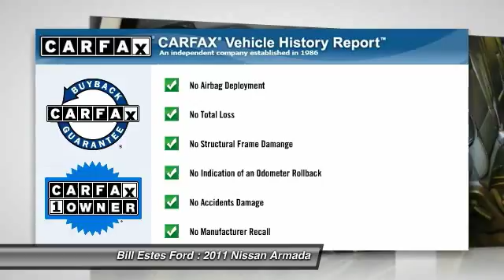2011 Nissan Armada Brownsburg, Indianapolis, Avon T5110A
2011 Nissan Armada 4WD 4DR PLATINUM

CARFAX 1-Owner, GREAT MILES 43,400! Platinum trim.